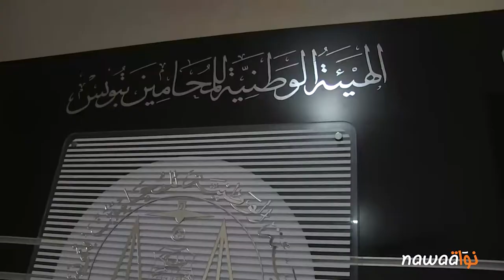الأستاذ مزيد : دائرة الإتهام طالبت قاضي التحقيق بالنظر في شبهة التستر على التقرير البالستي